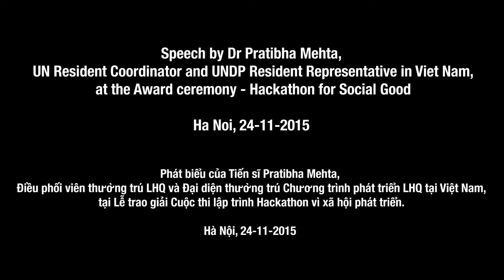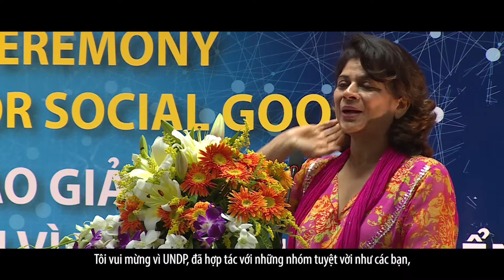Keynote Speech at Award Ceremony- Hackathon for Social Good 2015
A very inspirational speech on harnessing technology for social good.